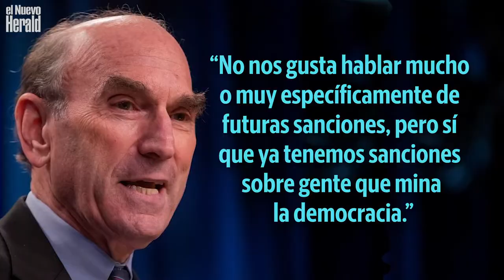Nuevas sanciones para Venezuela, Clandestinos de Cuba, Beber té, Harry y Meghan renuncian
El Noticierito: La noticias más destacadas del jueves 9 de enero de 2020.

Presentadora Ana Claudia Chacín
Video por José Sepúlveda y Esther Medina